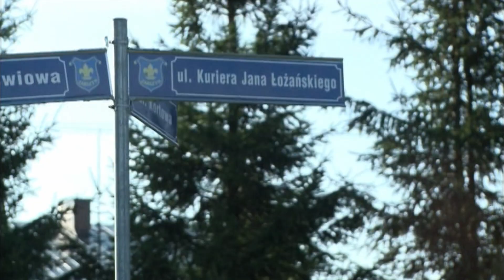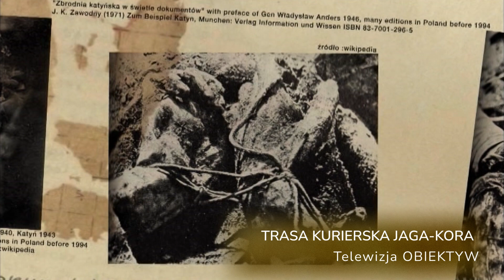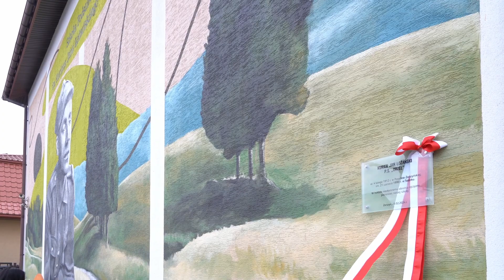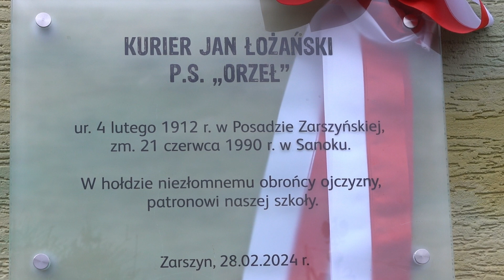Kurier Jan Łożański patronem Szkoły Podstawowej w Zarszynie